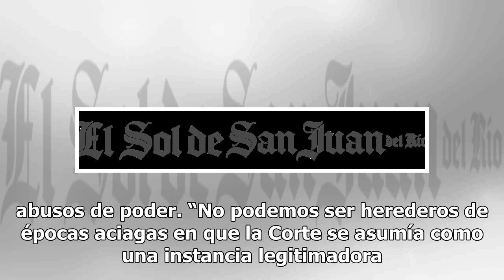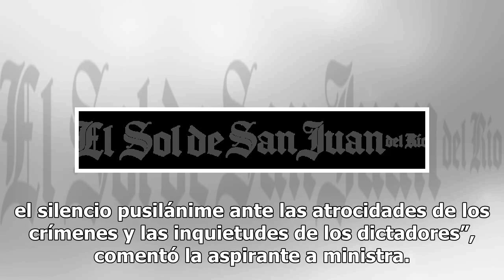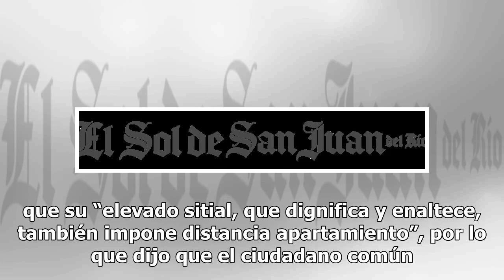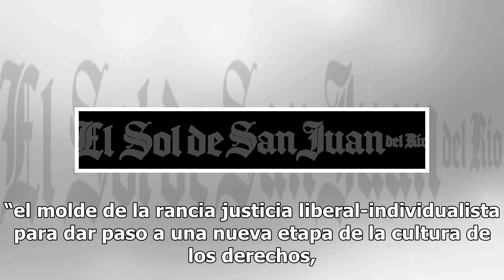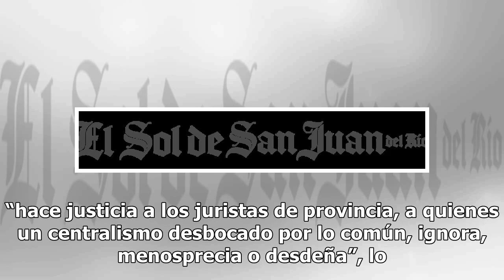Suprema Corte no puede ser legitimador de la obra presidencial: Celia Maya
Al comparecer ante la comisión de justicia del senado de la República, la aspirante a ministra de la Suprema Corte de Justicia de la Nación, Celia Maya García aseveró que este órgano judicial no puede ser legitimador de la obra presidencial, sino uno que haga valer la división de poderes y que no pe...